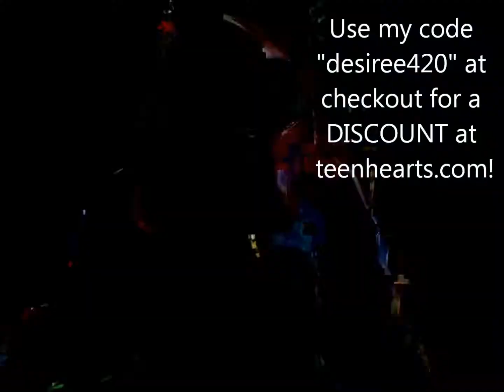Everyday Makeup Routine 2017: Winged Eyeliner + Light Eyeshadow